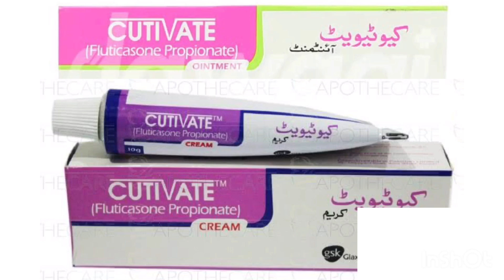Cutivate Cream uses in Urdu | Fluticasone Propionate | Cutivate Cream benifits and side effect